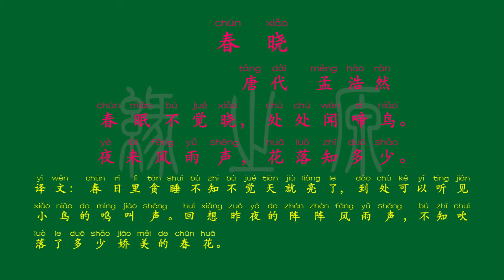011 一年级下册 春晓 唐代 孟浩然 解释译文 无障碍阅读 拼音跟读 古诗 小学背诵 拼音古诗 背诵默写 唐诗宋词 唐诗三百首